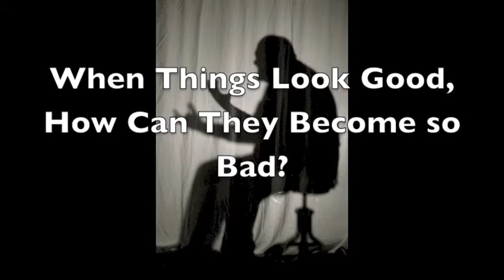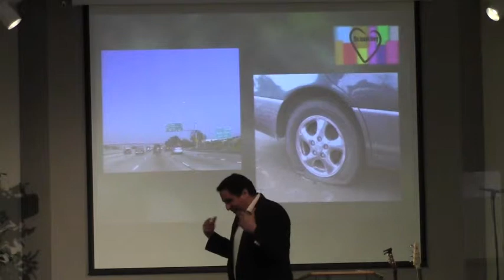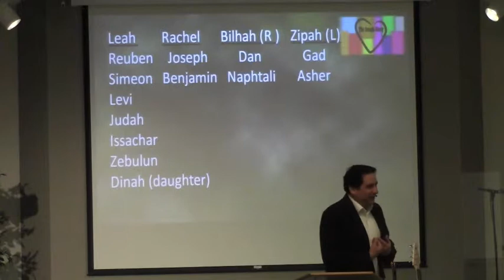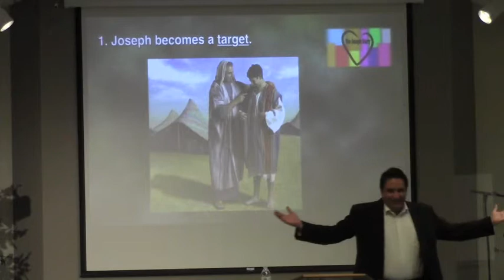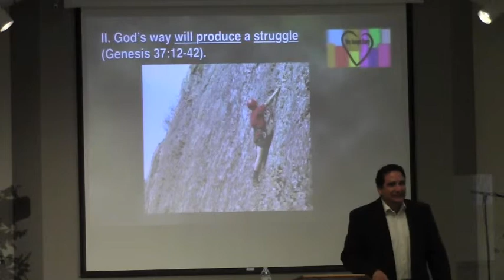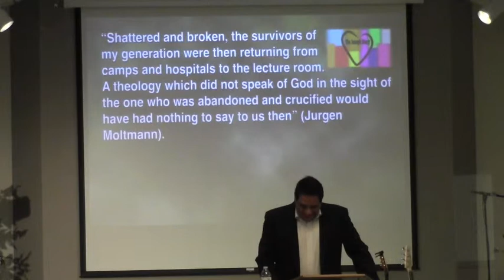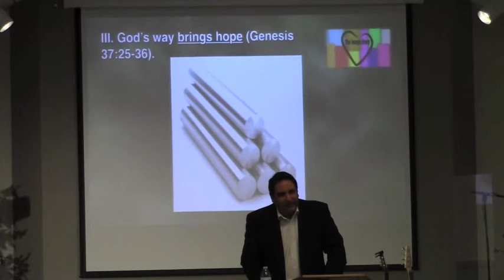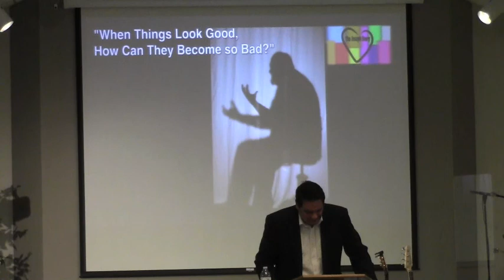3-9-14 Sermon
"When Things Look Good, How Can They Become so Bad?"
Genesis 37